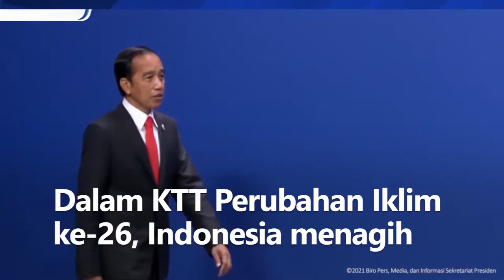Indonesia Tagih Komitmen Negara Maju dalam Masalah Perubahan Iklim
Dalam KTT Perubahan Iklim ke-26, Indonesia menagih komitmen negara maju dalam perubahan iklim. Di depan 130 pemimpin dunia, Presiden Joko Widodo menyampaikan pesan Indonesia tentang perubahan iklim.

"Seberapa besar kontribusi negara maju untuk kami? Transfer teknologi apa yang bisa diberikan? Ini butuh aksi, butuh implementasi secepatnya," ujar Jokowi di KTT Iklim yang digelar di Skotlandia.